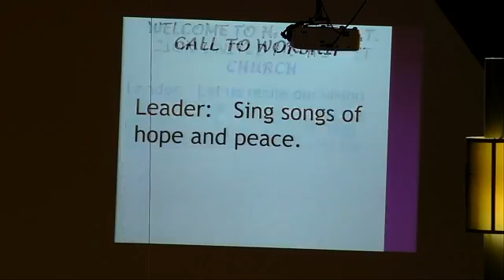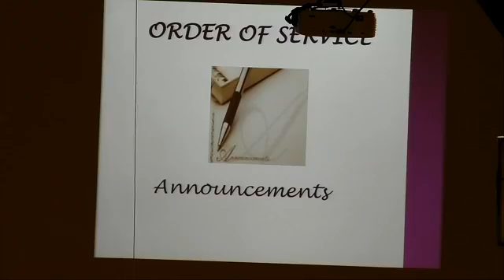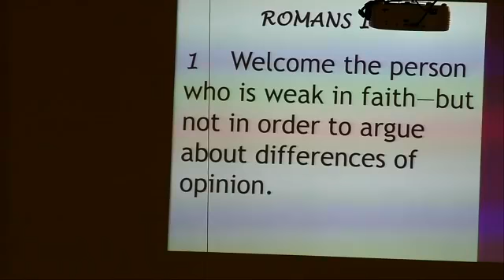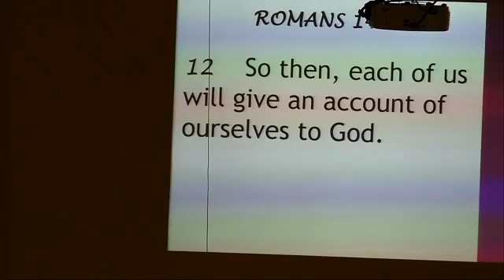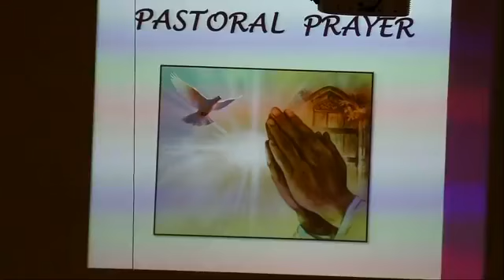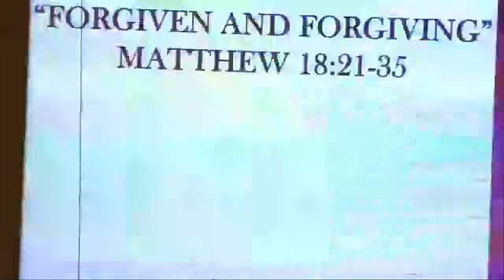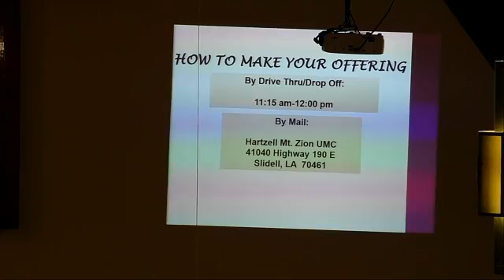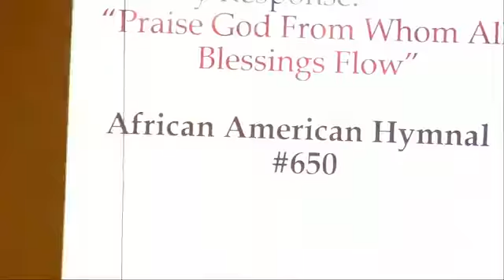HMZ 2nd Sunday September 2020